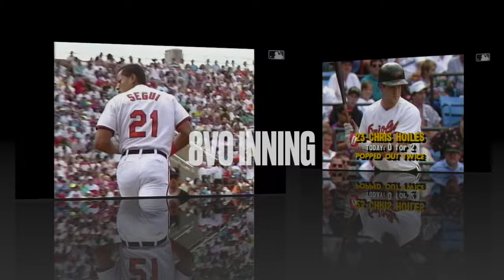Wilson Álvarez - No Hit No Run 1991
CHW @ BAL - 11 de Agosto de 1991

Así fue el No Hit No Run de Wilson Alvarez el 11 de Agosto de 1991.

En el video: lanzamiento de todos los outs realizados durante el juego, turnos contra Cal Ripken Jr y la salvada monumental de Lance Johnson.